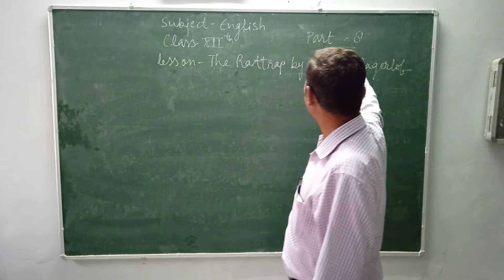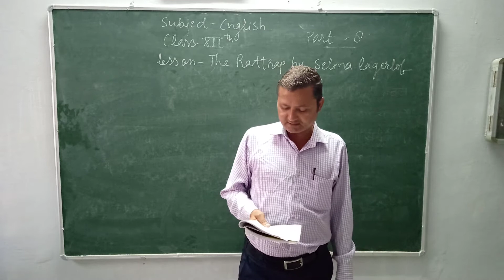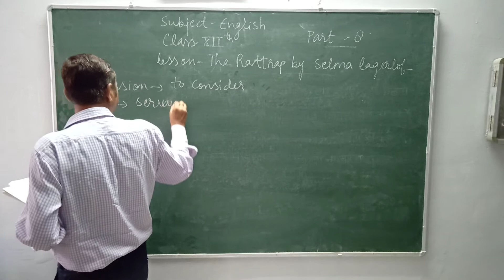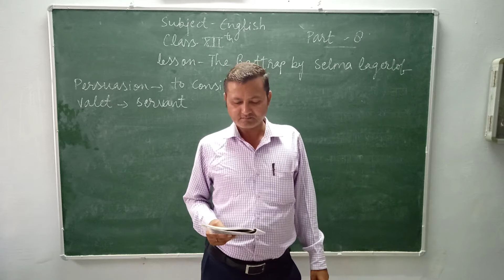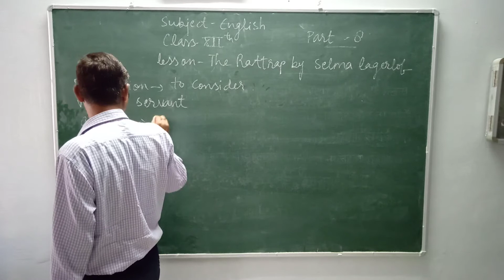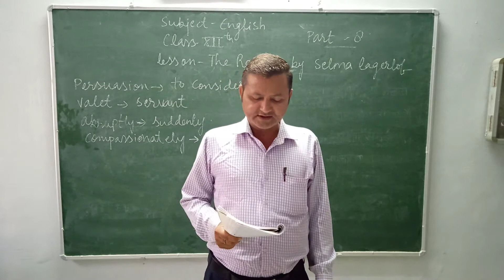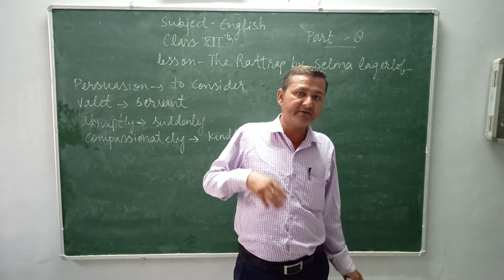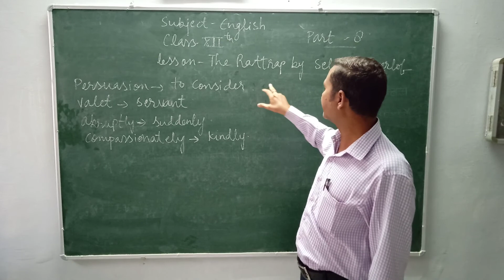Class XII English Core (The Rattrap Part - 8)